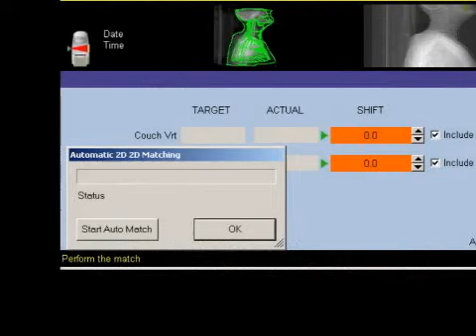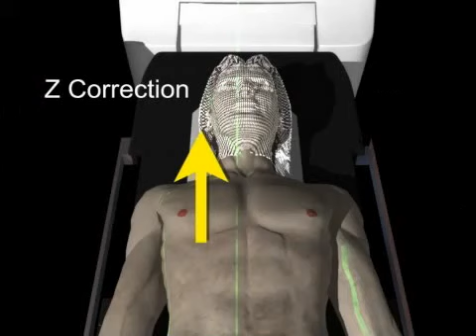On-Board Imager Patient Positioning